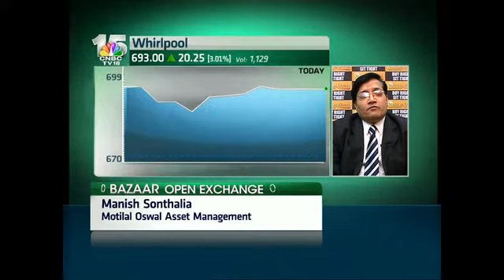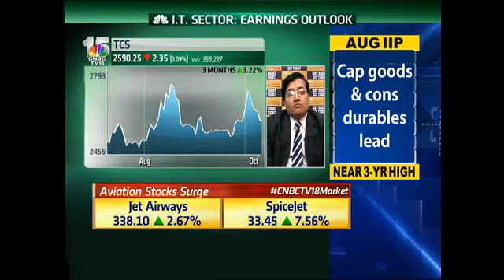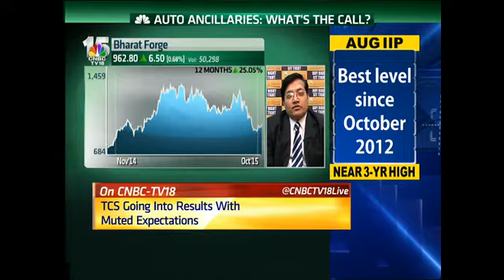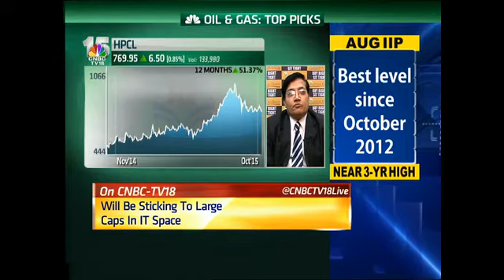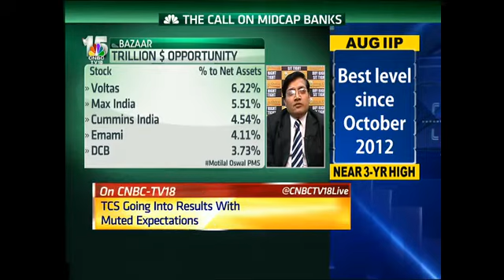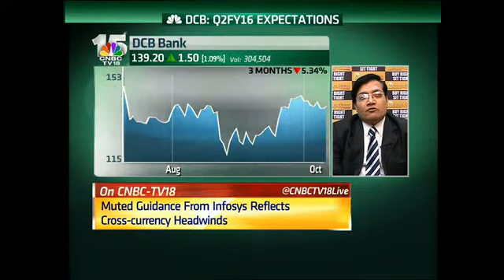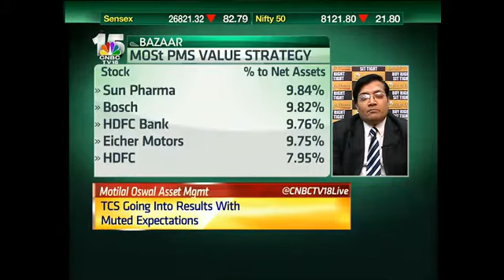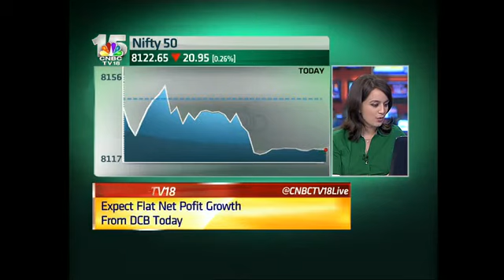Will Be Sticking To Large Caps In IT Space: Motilal Oswal Asset Management - Oct 13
Manish Sonthalia of Motilal Oswal Asset Management  gives an update on the current mkt scenario and explains what to expect from earnings season